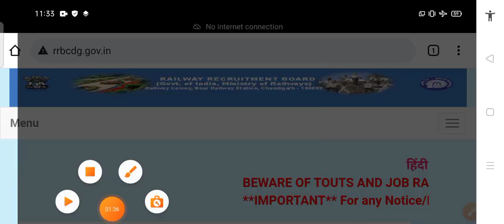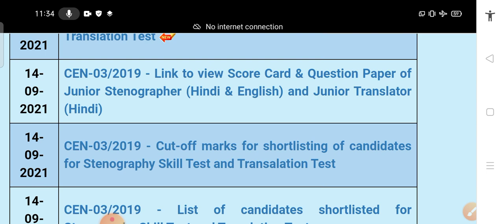RRB NTPC CBT 1 RESULT 2021 | rrb ntpc Result Out date 2021 | railway ntpc latest news today update